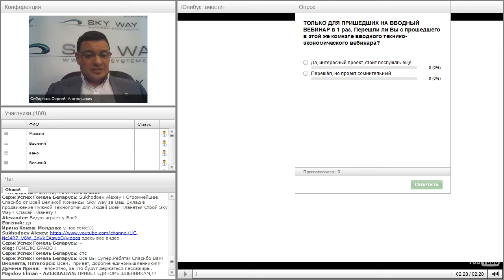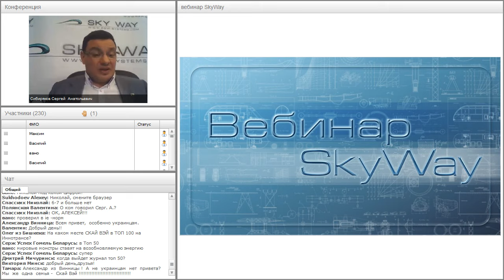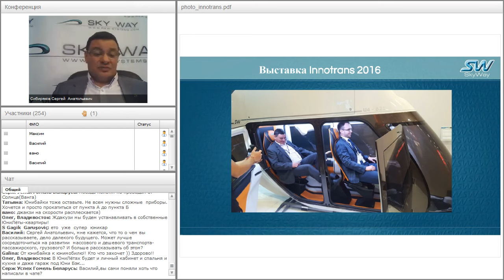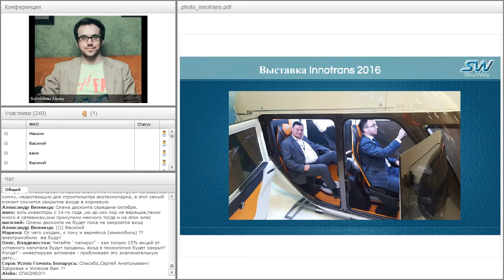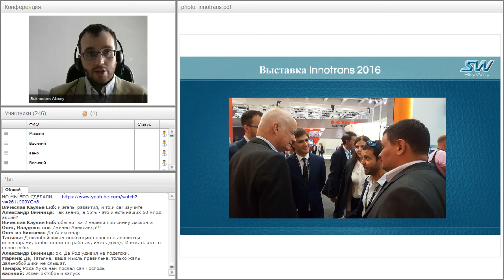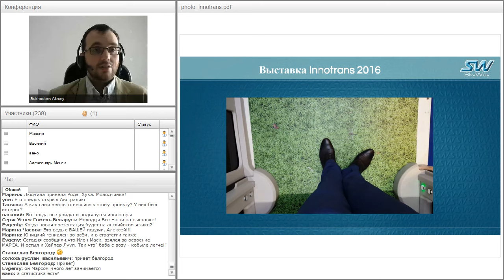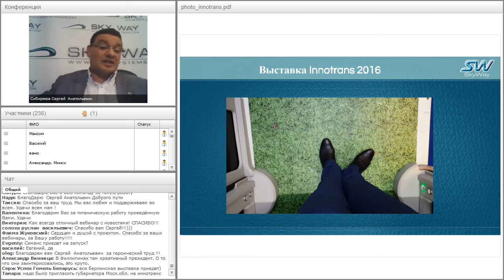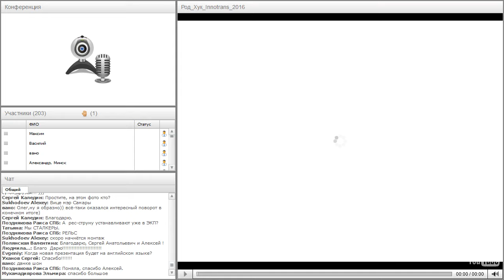Вебинар от 28.09.2016. Вводный технико-экономический вебинар для «новичков» проекта SkyWay. Часть 2.